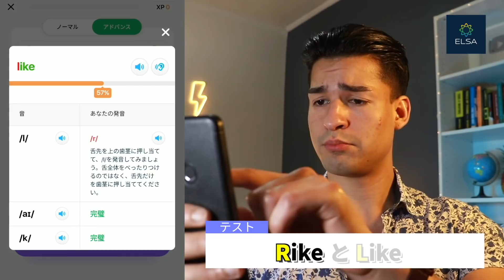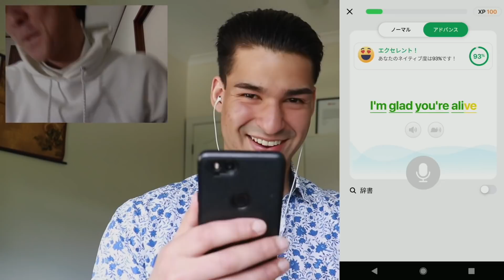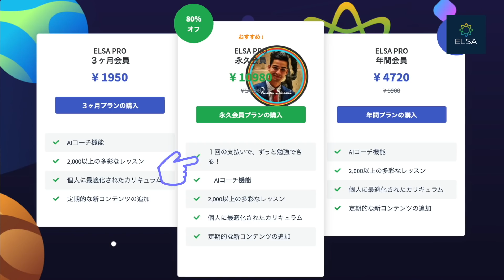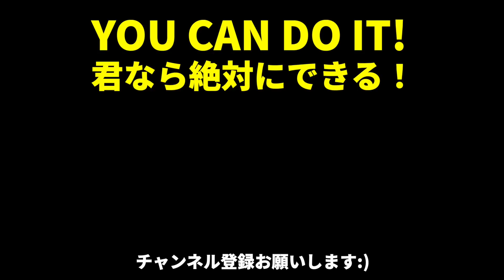今までにない発音特訓アプリで英語がペラペラになれる！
英語発音アプリELSA Speak（エルサスピーク）会員版の特別割引はこちらから

英語の発音をAI（人工知能）に矯正される時代がついにやってきました。英語発音アプリELSASpeak（エルサスピーク）では、スマートフォンのマイクに向かって発声した自分の発音をAIが自動認識し、正しい発音へ細かく矯正してくれるという今までにないアプリです。

オリジナルトピックを通じて、読み書きはできても会話や発音が苦手、という悩みを解消するお手伝いをします。自身で発声した発音の正確性をリアルタイムで測定でき、高価なパーソナルレッスンに通わずとも、自身で発音を矯正することを可能にします。

ELSA Speakで英語発音がペラペラになりましょう！